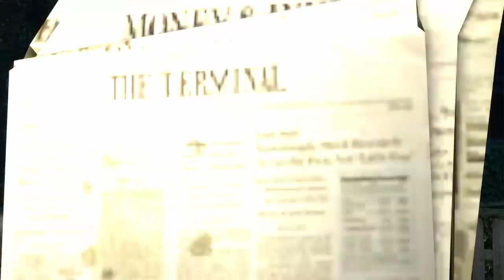My New Baby Cartoon Cat Ran Away from Home in Garry's Mod!!